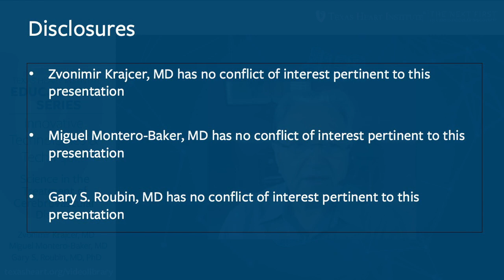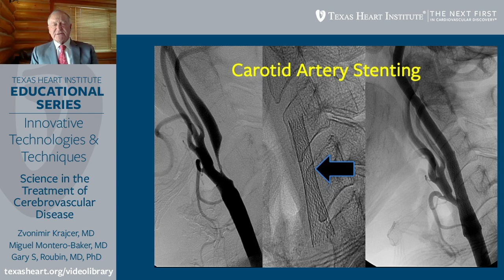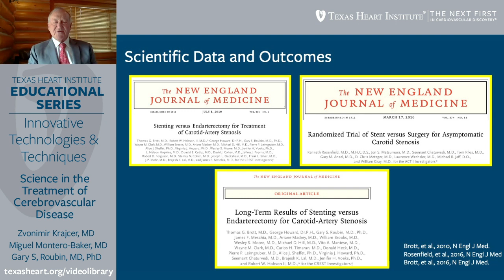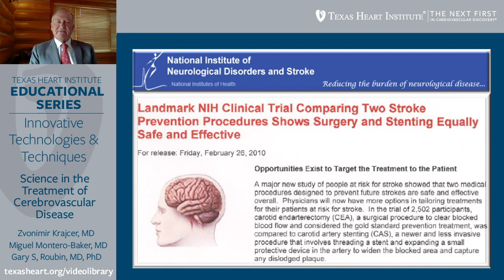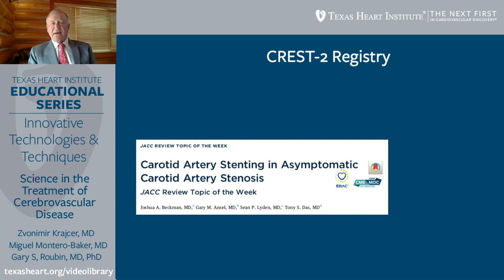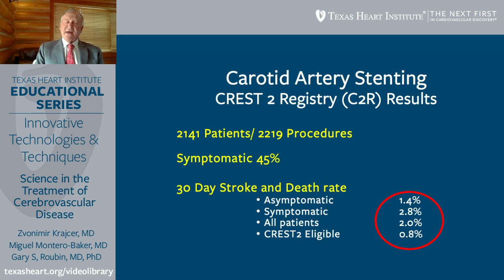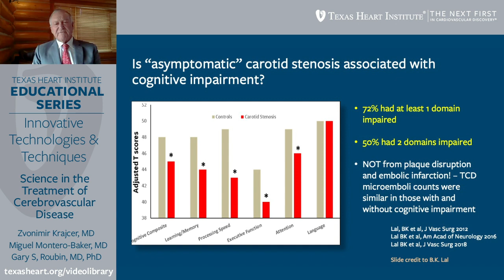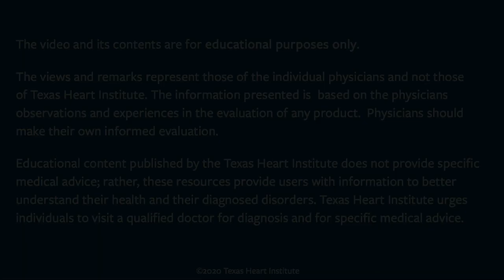Episode 21 | Science in Treatment of Cerebrovascular Disease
THI Education Series Innovative Technologies & Techniques (Episode 21)

In this episode, Zvonimir Krajcer, MD, Miguel Montero, MD, and Gary Roubin, MD, Ph.D. discuss the science behind the treatment of cerebrovascular disease.

Educational content published by the Texas Heart Institute does not provide specific medical advice; rather, these resources provide users with information to better understand their health and diagnosed disorders. Texas Heart Institute urges individuals to visit a qualified doctor for diagnosis and for specific medical advice.